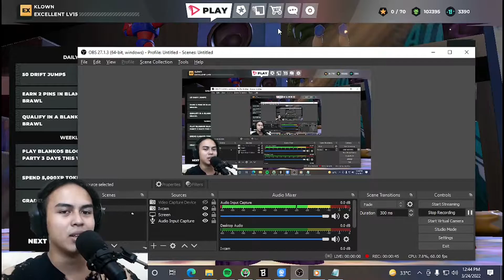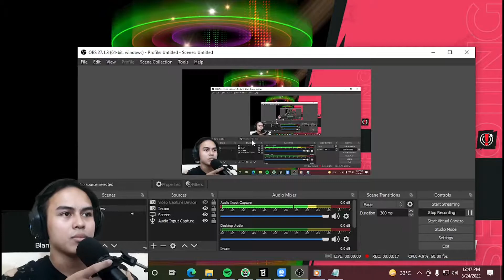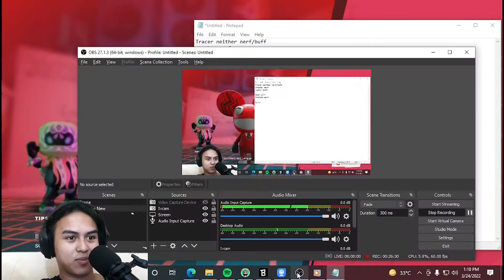First Time Playing Blanko Brawl!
Any Ideas, suggestions, or recommendations? Comment them down below!